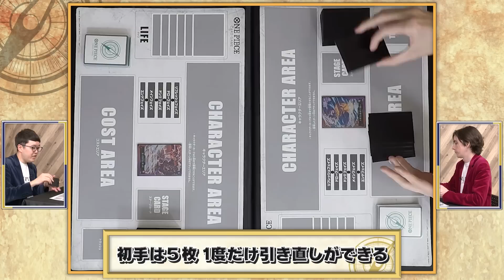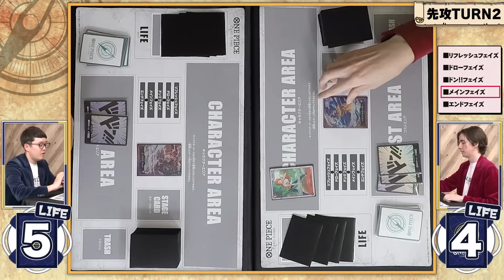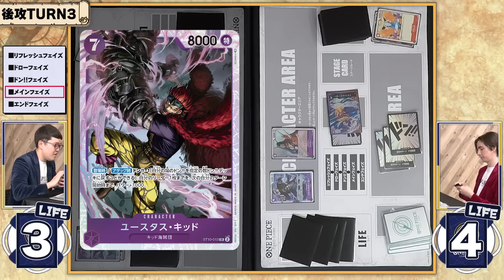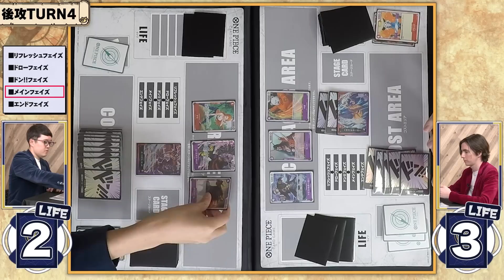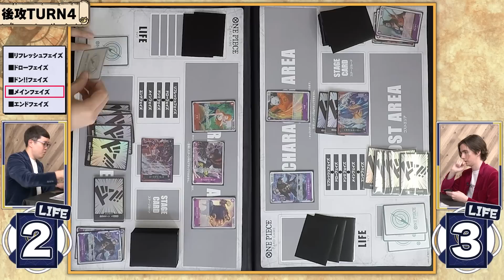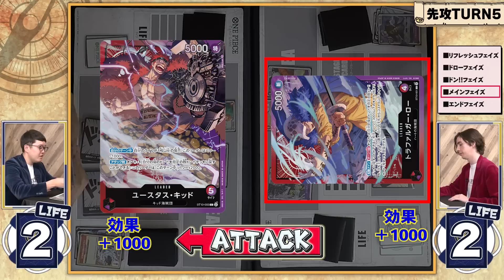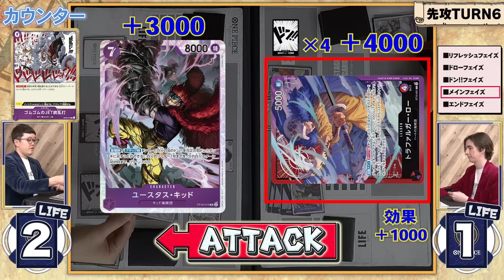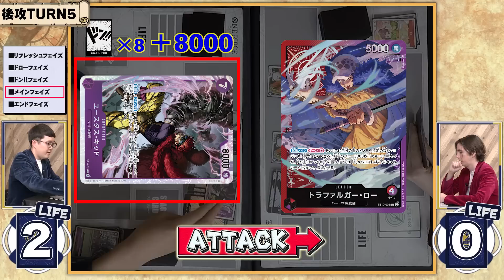【公式】『アルティメットデッキ “三船長”集結【ST-10】』で対決！【ワンピカード情報局】（ONE PIECEカードゲーム）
ONE PIECEカードゲームの魅力や遊び方、激アツな最新情報をお届けする定期配信番組！
今回は7/29(土)発売の『アルティメットデッキ “三船長”集結【ST-10】』より、
リーダーカード「ユースタス・キッド」「トラファルガー・ロー」を使用して対戦。
 デッキの中から10枚まで入れ替え可能というルールでデッキを強化！
 果たしてギャビンは2連勝中のきたばを止められるのか…!? ぜひご覧ください。

▼キャスト
まかろにステーション（きたば・ギャビン）

【ティーチングアプリ 好評配信中】
▶アプリのダウンロードはこちら